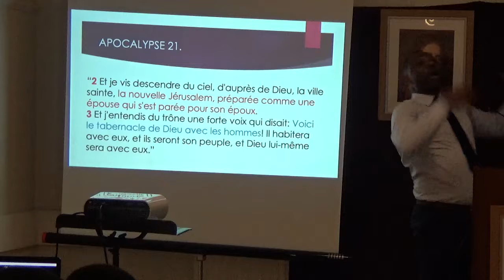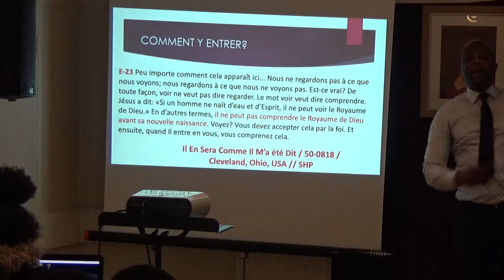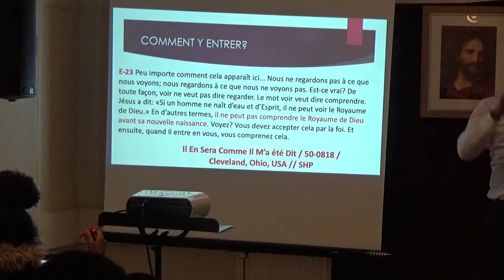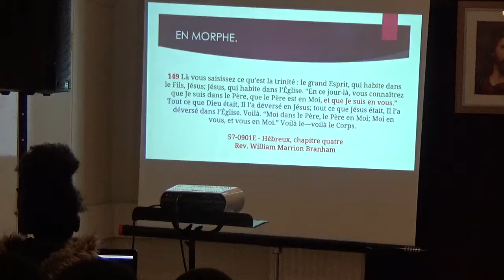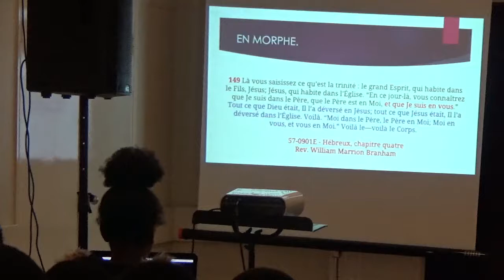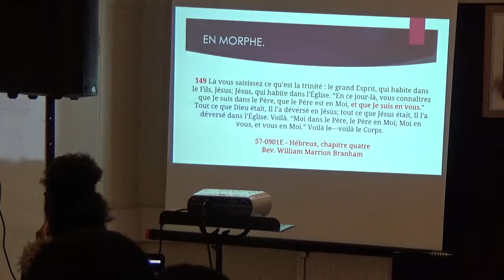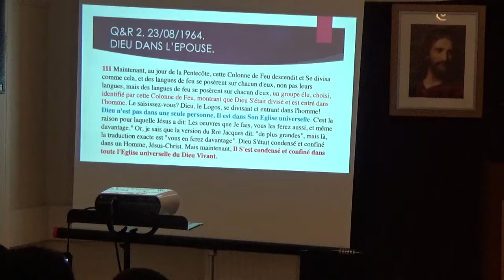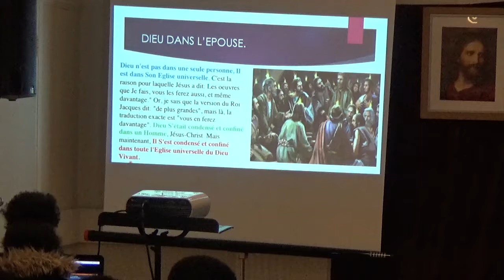LE CINQUIEME MYSTERE 3. (LE MYSTERE EPOUSE.)